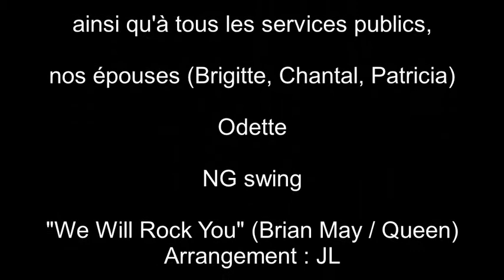We Will rock You confinement V2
NGSwing et BlueRoom se sont associés pour rendre un petit hommage aux personnel soignant et du service public (y compris les commerçants) qui sont au "front" en cette période de confinement. Vive le Rock! MERCI!